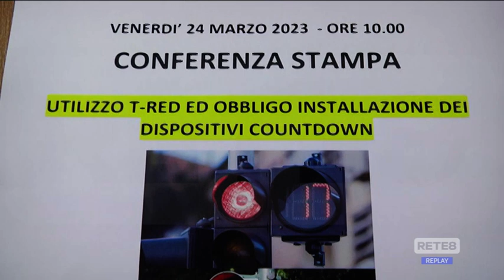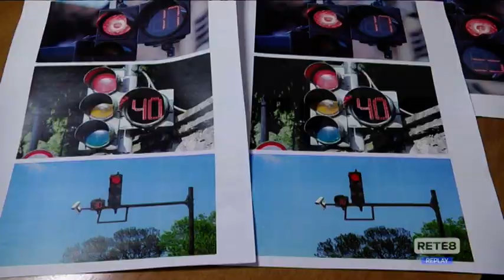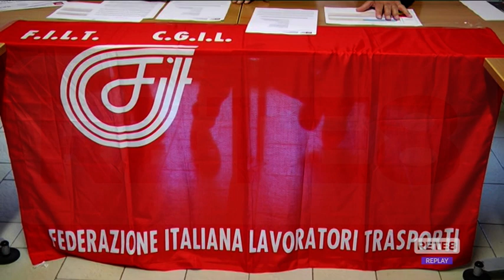Pescara - T-red: Cgil chiede countdown semaforici